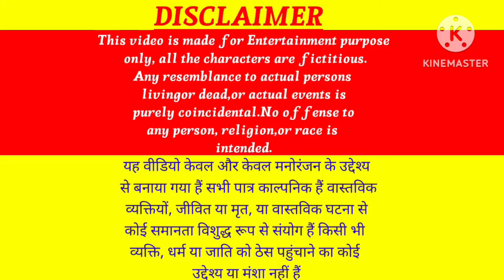Suvichar। Emotional Kahaniyan। New Emotional Story। Moral Story। Motivational Story। Hindi Kahaniyan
motivational stories
hindi story
kahani hindi
inspirational stories
inspiring short stories on positive attitude
motivational stories for students to work hard
inspirational short stories about life
best motivational story
real life inspirational stories
real life struggle stories
a motivational story
Lessonable story
 story time
 bedtime stories
 हिन्दी कहानी
कहानी संग्रह
 हिन्दी कहानी
 heart touching story
emotional story
 short Stories